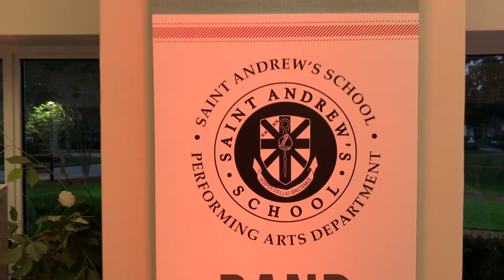The Nutcracker 2019